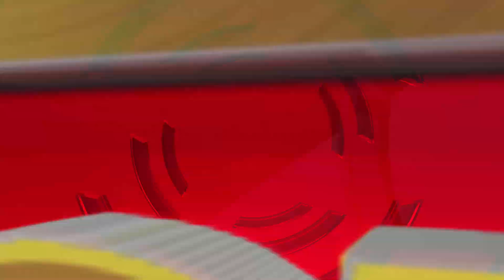ZENIDBA ROBERT&KRISTINA 23.08.2021 PART1 (STUDIO BEKO)4K LESKOVAC